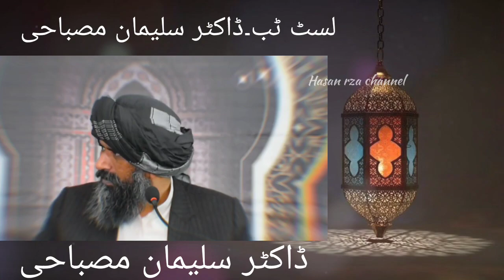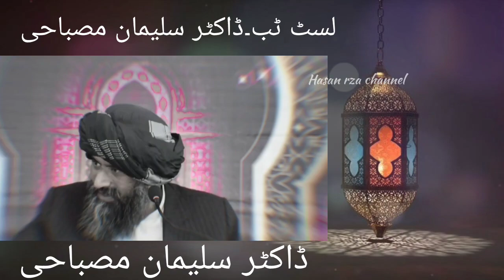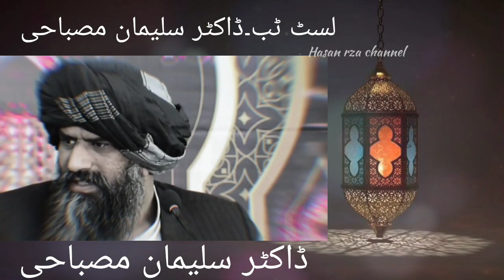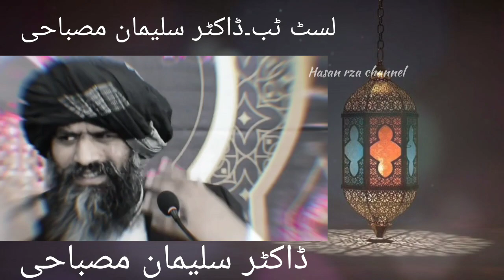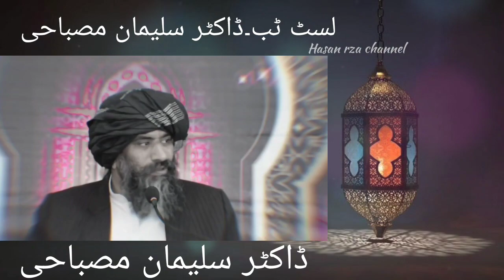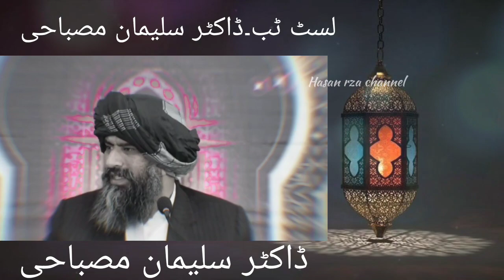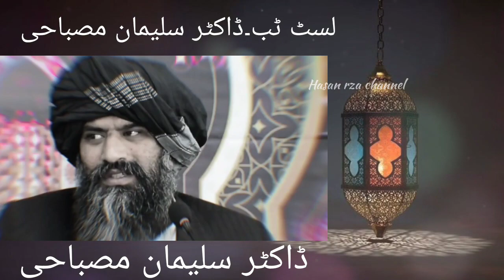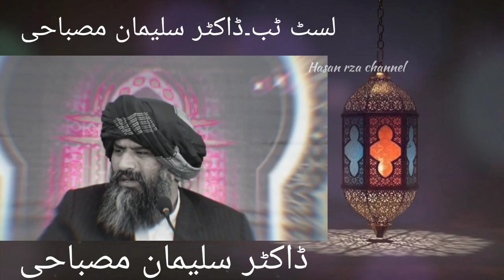Suchi Tubha - Dr Suleman Misbahi heart touching Bayan#drsulemanmisbahi #2023